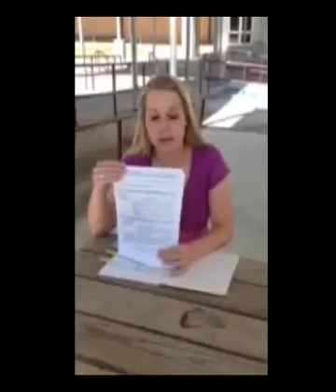LitGrantHS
Great Reading Tips from HS English Teacher Jessica Holecek